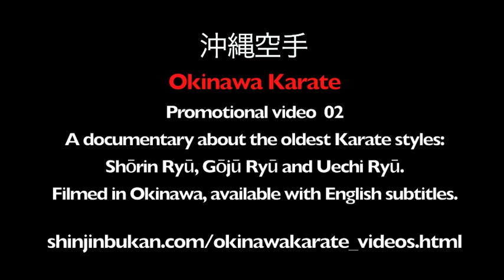Okinawa Karate 2000 - Promotional video 2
沖縄空手
Okinawa Karate

A documentary about the oldest Karate styles: Shōrin Ryū, Gōjū Ryū and Uechi Ryū.
Filmed in 2000 in Okinawa, available with English subtitles.

Presented by:
Onaga Yoshimitsu - Kyōshi, 8th Dan, Shōrin Ryū
Senaha Shigetoshi - Hanshi, 9th Dan, Gōjū Ryū
Shinjo Kyohide - Kyōshi, 8th Dan, Uechi Ryū